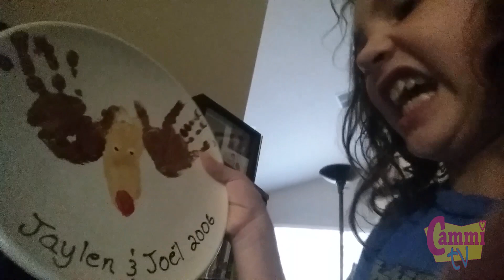VLOG CAMMI TV This is Life Why I YouTube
Cammi's first VLOG that she recorded on her own.  Cammi will be posting more and more VLOGS to talk about her life, answer questions and have some fun.

"Scarlet Fire"
"Scarlet Fire Sting"